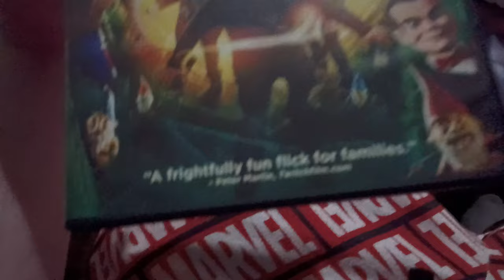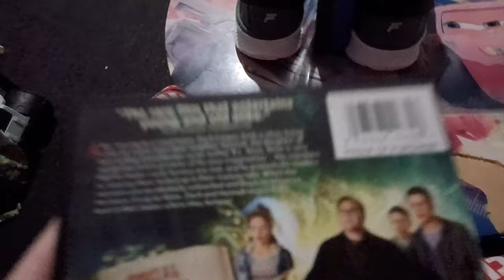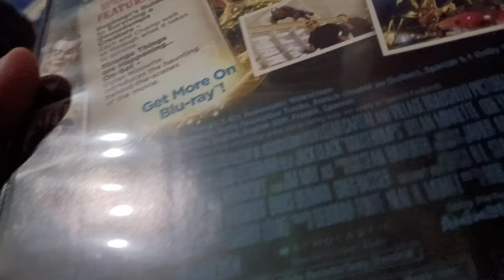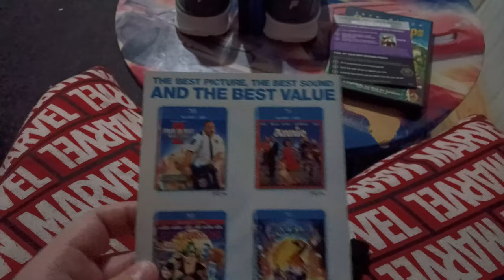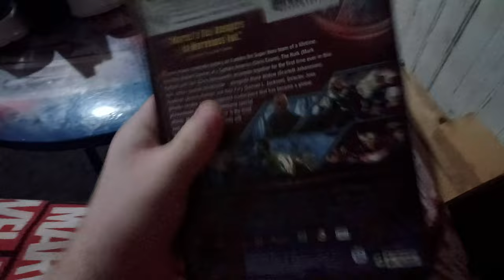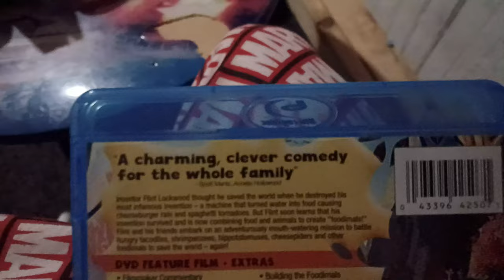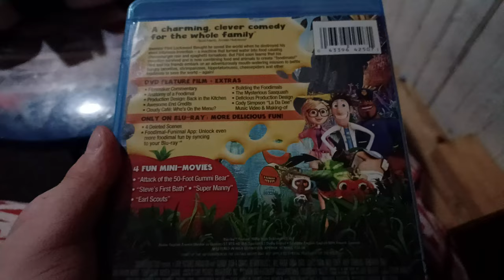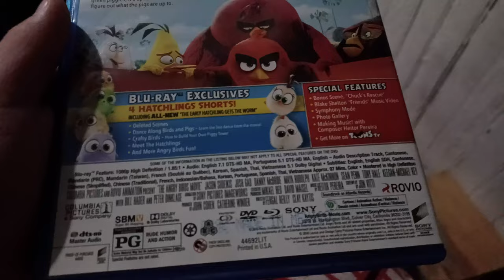DVD/Blu-ray Update For 9/27/2022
I Got 2 DVDs And 2 Blu-rays For The Thrifty Shopper.